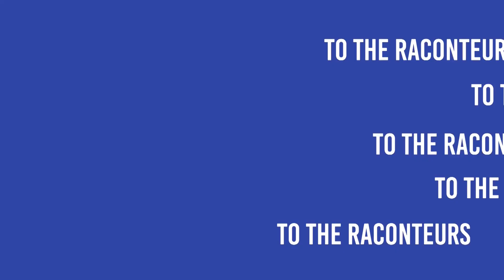Iconic British Photographs from the Collection of Peter Fetterman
Marvel at iconic Photographs from the Collection of Peter Fetterman. In this video, relive a golden age of British glamour including movie stars, fashion models, political powerhouses and rock & roll legends - all captured in once in a lifetime moments by legendary British photographers. These images were lovingly collected over four decades by famed collector and gallery owner Peter Fetterman, and will be available as part of the ‘Made in Britain’ auction (7-14 September).